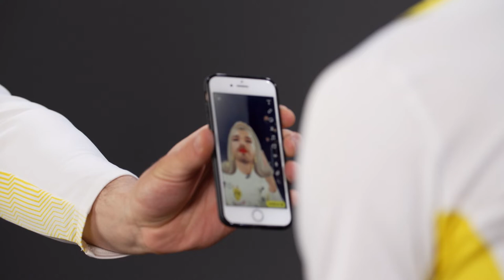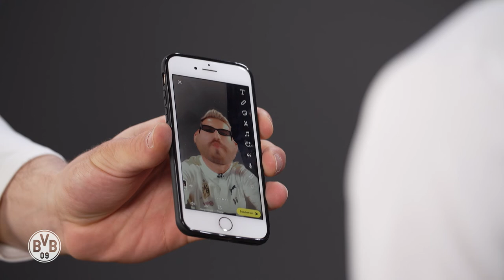Wie cool bleibt der denn?! | "Nicht lachen!" mit Nico Schulz und Marin Pongračić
Die Aufgabe: 🚫  NICHT LACHEN! Nico Schulz so: 🤣 🤣 🤣
Wie er und Marin Pongračić sich in dieser Folge zum Lachen bringen wollen? Seht selbst! 🍿